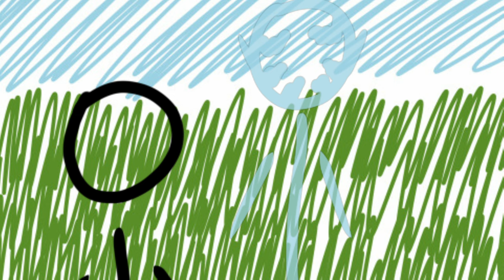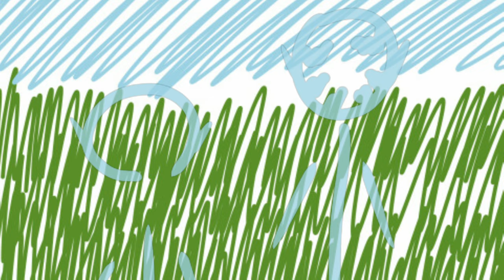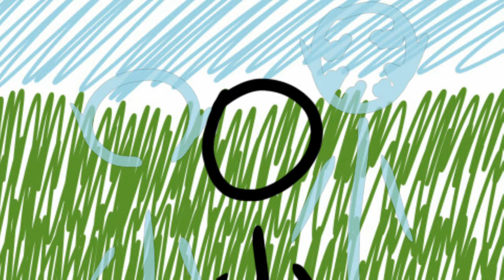Let's Play Pillars of Eternity [P12] Thorn stands back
Content warnings: Swearing, isometric fantasy violence.
I might've had this out on time if I didn't do that bit with the stick figures. Ah, well. It is what it is.